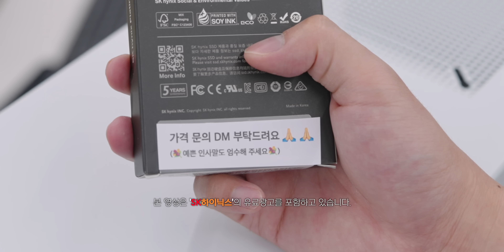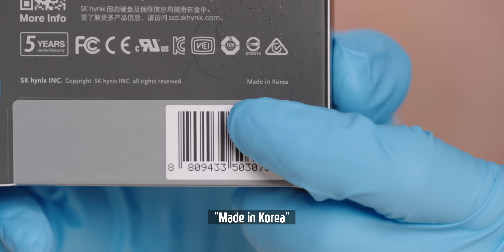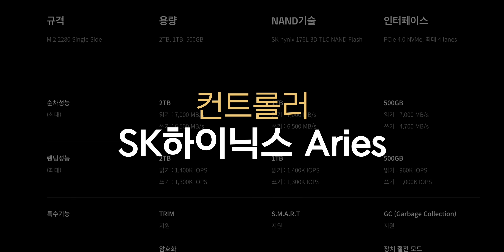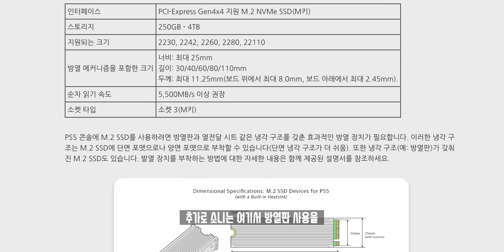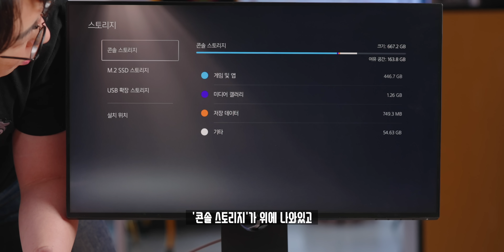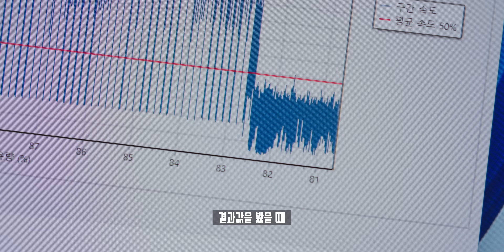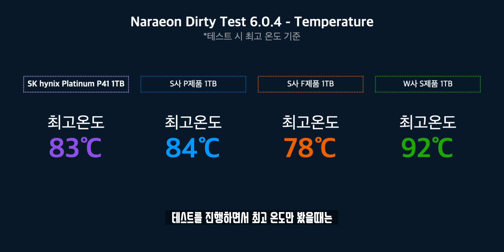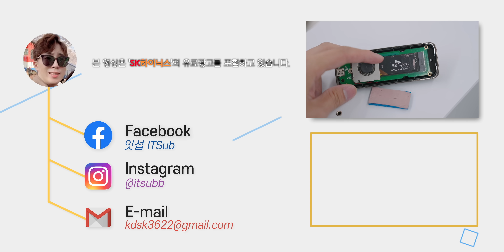국산 최고성능 SSD가 등장했습니다.. PS5에 2TB SSD로 용량 업그레이드하기! (feat. SK하이닉스 P41)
이천특산물... 작년에 살펴본 아마존 직구 대란템으로도 유명한 SK하이닉스의 P31 후속작이자 고성능 버전이 등장했습니다. 보통 이러한 제품은 플레이스테이션5 용량 업그레이드용으로 많이 구입한다는데, 이번 제품은 어떠할지 업그레이드와 함께 간단히 살펴봤습니다!

▶ Spec.
모델명 : SK하이닉스 P41
인터페이스 : PCIe 4.0
최대읽기 : 7,000MB/s
최대쓰기 : 6,500MB/s
용량 : 512GB, 1TB, 2TB
보증기간 : 5년(최대 1,200TBW)

▶ Music.
ES_Jacuzzi - Jobii

▶ Tag.

▶ Timestamp.
00:00 ㅋㅋ 국룰
00:12 오프닝
01:41 SSD 언빡싱
03:57 PS5 용량 업그레이드하기
06:38 2TB 확인하기!?
07:56 SK하이닉스 P41 간단 테스트
10:09 SK하이닉스 P41의 발열은?
11:21 새로운 이천특산품을 사용해본 소감 요약정리

◆ Merch.

◆ ITSub 잇섭.